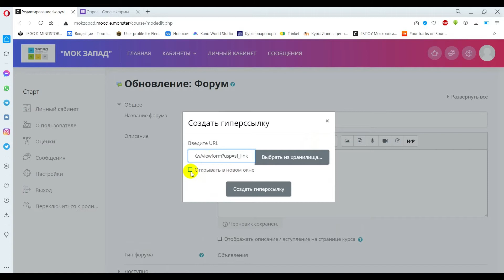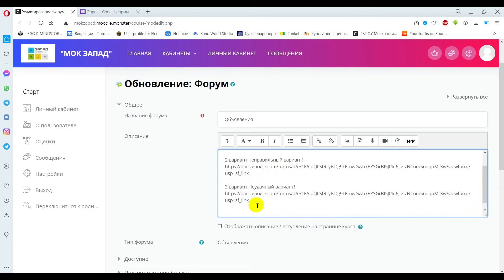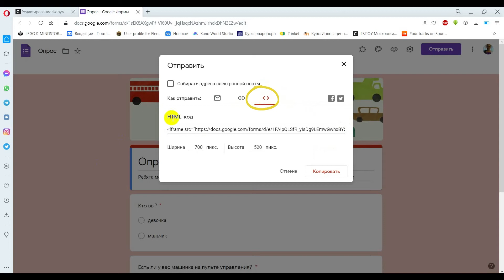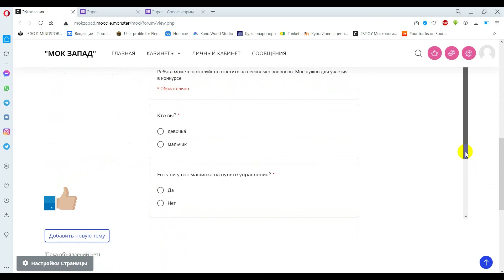Moodle ссылки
О четырех  способах создания ссылок